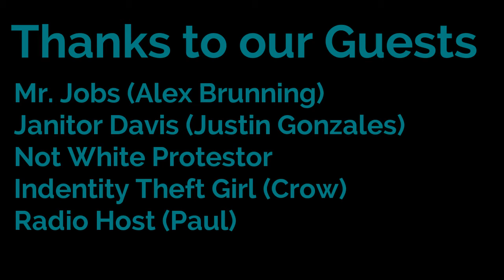DMZ S1-E9 | Unfortunate Return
This is DMZ! Are the rumor true? Is Jake Really Back? This is the biggest gossip hub of the world! People come here to watch the most important controversial news ever!

In this episode, Dylan Southerland returns to inform the cast about P F Chang's bargain.